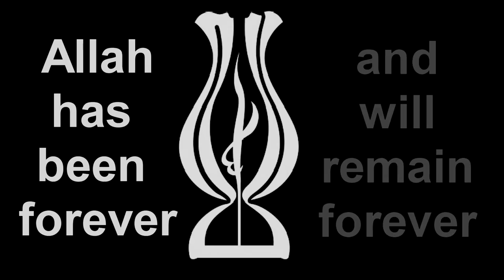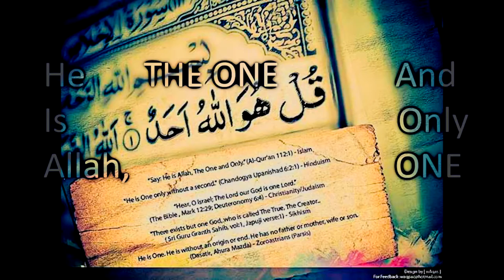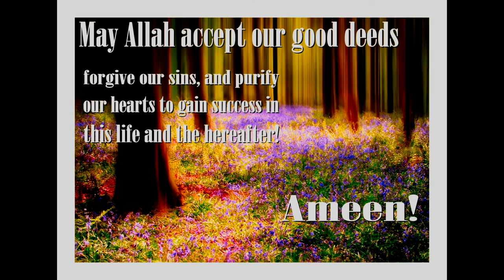Who is Allah? for kids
This video will teach kids 'Who is Allah?.  They have to watch it again and again so they can memorize it.  All kids have to know about the creator, the Maker and the Sustainer the all Mighty ALLAH.

Teach your children Deen so they'll be great human being.